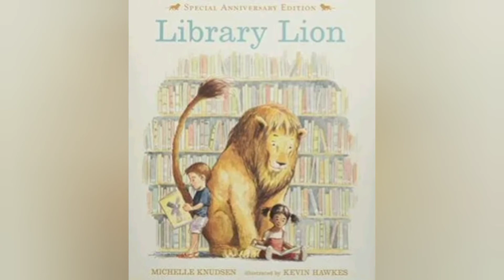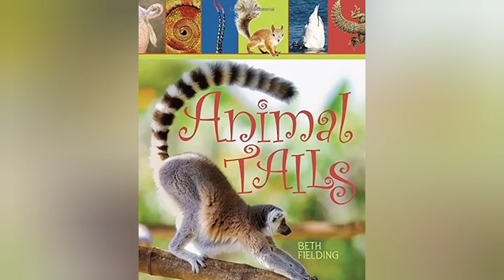Picture Book Recommendations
Need a book and like animals? Here are is a  variety of excellent stories with colorful illustrations all about animals!